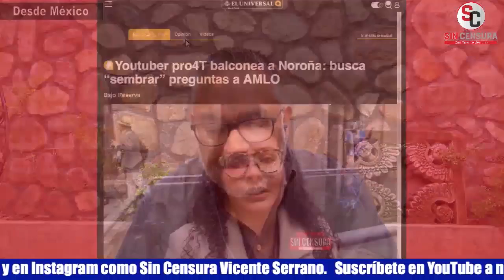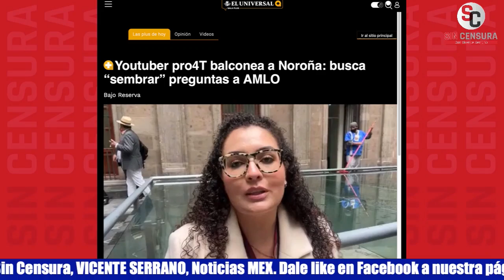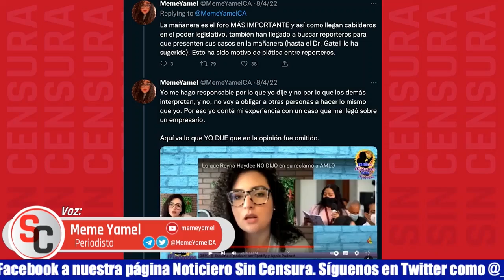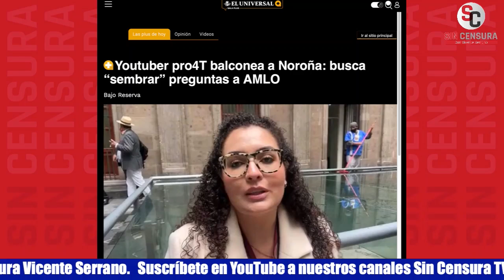CAMPAÑA SUCIA DE REFORMA Y EL UNIVERSAL CONTRA MEME YAMEL… CORRESPONSAL ACLARA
La corresponsal de Sin Censura Meme Yamel nos aclara las nuevas acusaciones sin fundamento del periódico El Universal en su contra, en medio de una campaña sucia que busca minar su autoridad moral